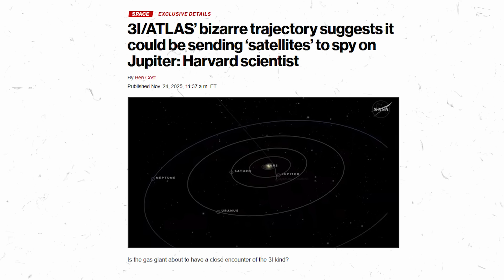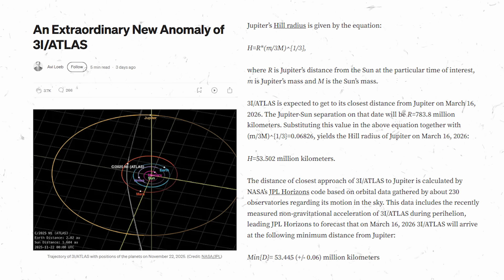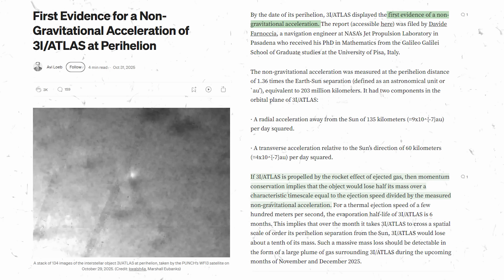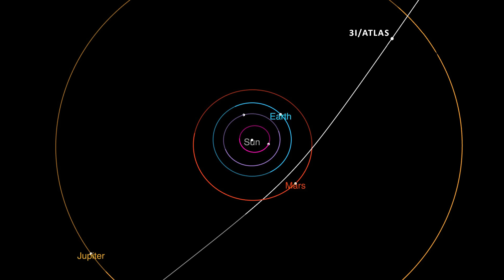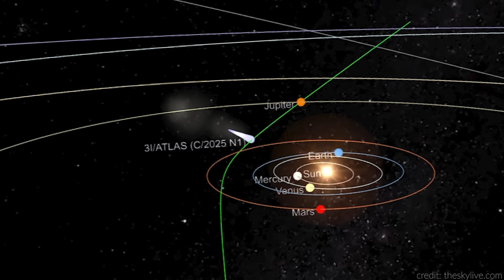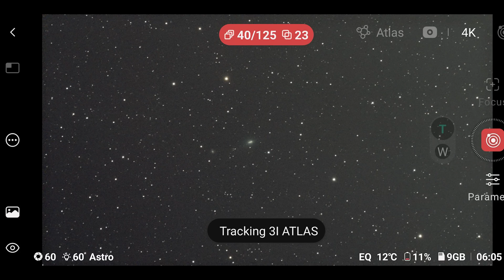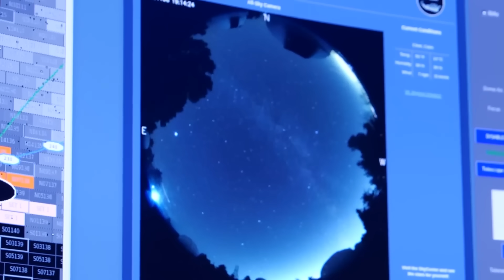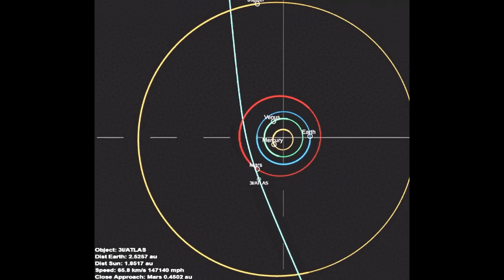3I/ATLAS Executes "Precision Parking" Maneuver at Jupiter - Intelligent Control?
A surprising new observation from Jupiter has stunned the astronomy community: interstellar comet 3I/ATLAS appears to have executed a highly precise “parking” maneuver while passing through the gas giant’s gravitational sphere. The object slowed and stabilized in a way that natural comets are not expected to do, raising questions about previously unknown physical processes — or the possibility of some form of non-natural control. In this video, we break down what astronomers detected, why the maneuver is so unusual, how “precision parking” is defined in orbital mechanics, and what the leading scientific explanations are. We’ll also look at what this could mean for future observations of interstellar visitors and the ongoing debate surrounding intelligent or artificial behavior in deep-space objects.